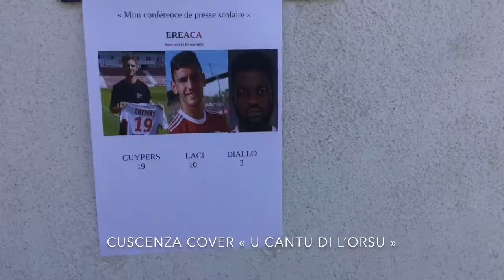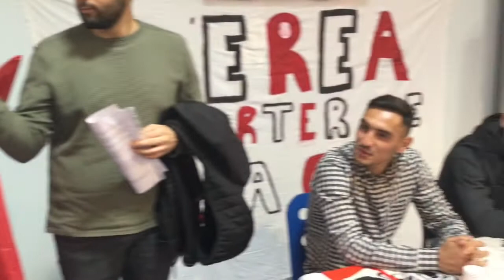Partenariat EREA ACA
« Organisation pédagogique d’une mini-conférence de presse scolaire élèves - joueurs professionnels »
Chez nos jeunes, l’idée même de rencontrer et de pouvoir communiquer en direct avec des joueurs professionnels, génère déjà une certaine forme d’émotion. Un sentiment aussi de vouloir bien faire et tout faire, pour réussir cet accueil par le biais d’une organisation. Il y a également dans ce genre d’évènement la part de rêve, celle d’imaginer ce qu’on a envie de devenir dans la vie et comment on s’y prend. Tout cela développe l’imaginaire, les liens et le questionnement de la jeunesse.

Ainsi, mercredi 12 février 2020, sous la responsabilité de Michael Giacometti (AESH à l’EREA) une mini-conférence de presse scolaire a été organisée à des fins pédagogiques dans l’enceinte sportive de notre établissement. 5 de nos élèves ont animé cet évènement, François Alfonsi (CAP2), Alexis Peretti (CAP1), Pierre-Paul Degrado (CAP1), Léa Maria Mezzaqui (3e), Paul Jennifer Gomes Moreira (3e) en présence de 2 joueurs professionnels parmi lesquels, Qazim LACI et Hugo CUYPER.

Les objectifs pédagogiques :

 Apprendre à s’exprimer devant les autres,  développer l’oral étant un des axes importants du projet d’établissement.
 Apprendre à maîtriser ses émotions.
 Accepter de tenir un rôle, un statut et de prendre des responsabilités.
 Utiliser des outils informatiques.
 Développer du lien avec une structure extérieure.
 Développer une connaissance culturelle et sportive.

Félicitations aux élèves pour la qualité de leur travail, remerciements à Qazim et Hugo  pour leur participation exceptionnelle !